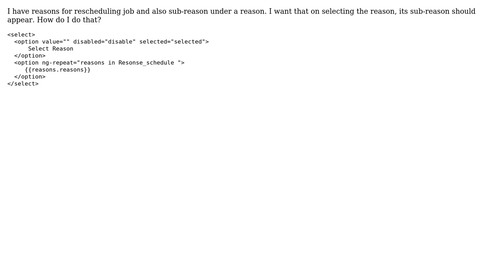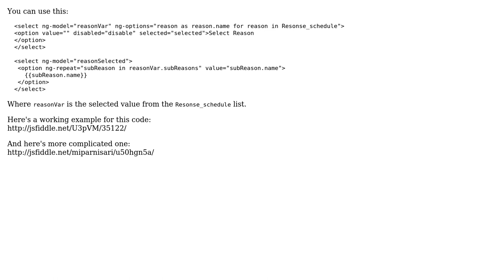Create a dynamic submenu in dropdown (2 Solutions!!)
Create a dynamic submenu in dropdown

With thanks & praise to God, and with thanks to the many people who have made this project possible! | Content (except music & images) licensed under CC BY-SA | Music | Images & others | With thanks to user Piyush user LEXTRA33 user Dabbas and the Stack Exchange Network Trademarks are property of their respective owners. You are responsible for your own actions.